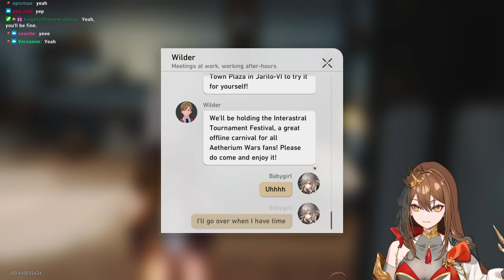1.4 Trailblaze Continuance FULL REACTION | Honkai: Star Rail